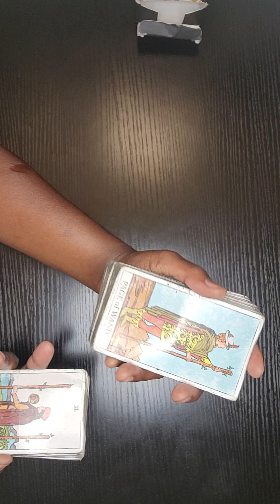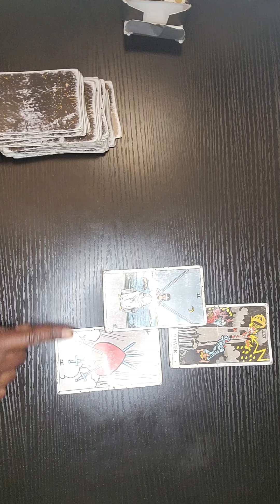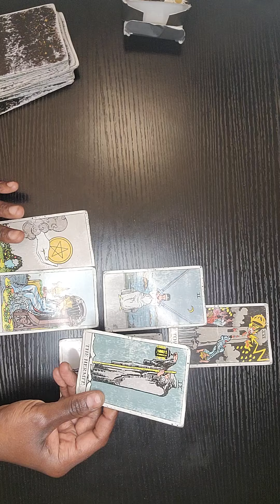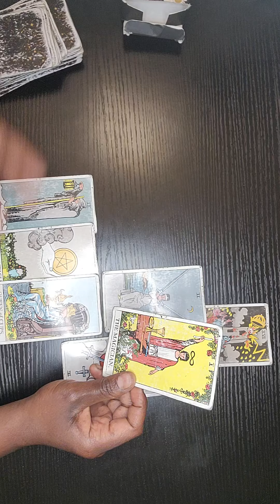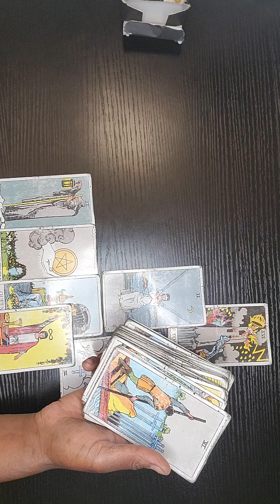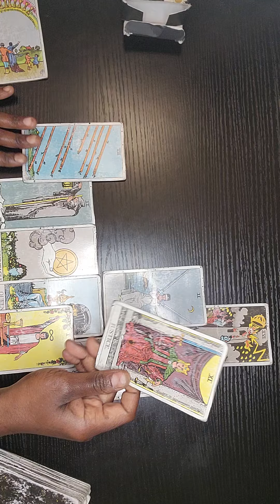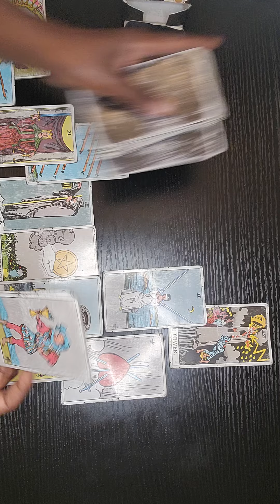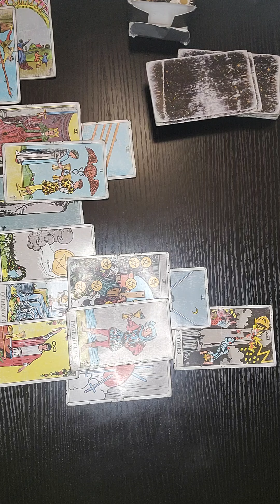♋️-SPIRIT WOULD LIKE FOR YOU TO WORK ON YOUR 5TH HOUSE "PLEASURE"